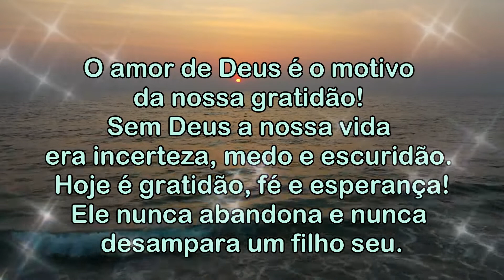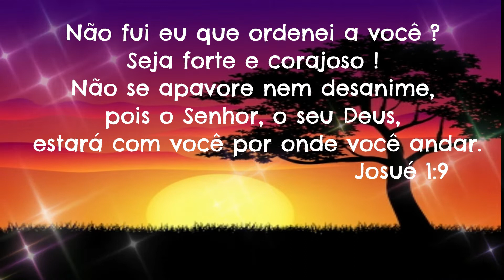BOA NOITE ! A MÃO de DEUS te PROTEGE !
A MÃO de DEUS te PROTEGE !

*Aceitamos sugestões.

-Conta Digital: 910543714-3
Agência : 3880
Operação: 1288